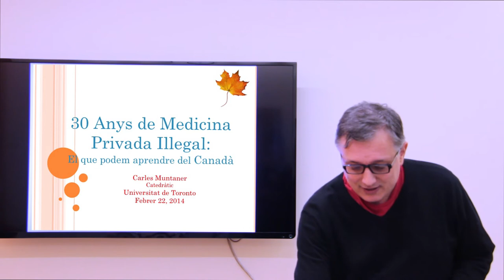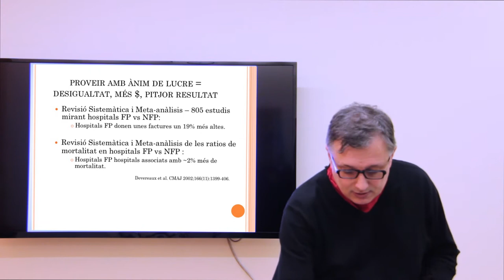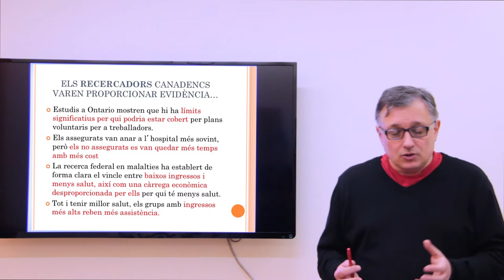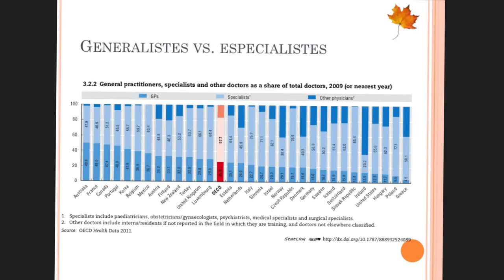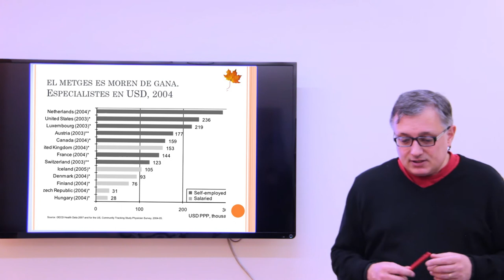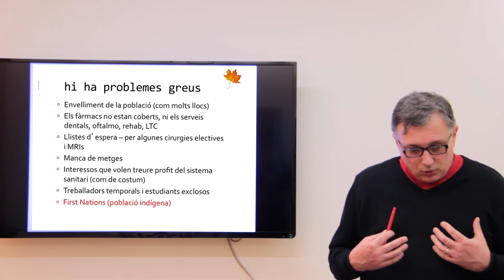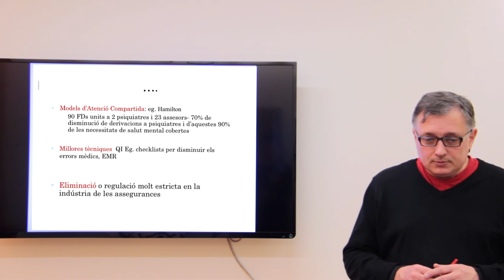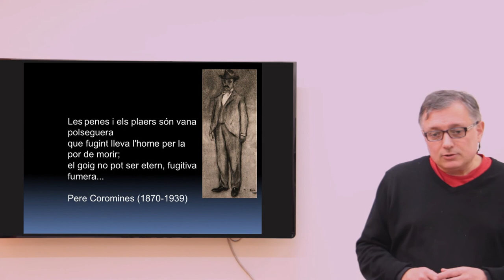Ponència de Carles Muntaner Bonet per les jornades de Sanitat de la CUP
Carles Muntaner i Bonet. Catedràtic de Infermeria, Psiquiatria i Salut Pública  de la Universitat  de Toronto (UoT). També treballa al Center for Research in Inner City Health (CRICH) i al Institute for Global Health Equity and Innovation de la UoT. Abans va ser professor de la Universitat Autonòma de Barcelona i de la Universitat de Maryland. La seva recerca se centra en l'estudi de les causes i solucions polítiques de les desigualtats de nacionalitat, classe social, gènere, ètnia i raça relacionades amb la salut i els serveis sanitaris. Des dels anys 90 fa recerca a Llatinoamèrica, en particular a Veneçuela.